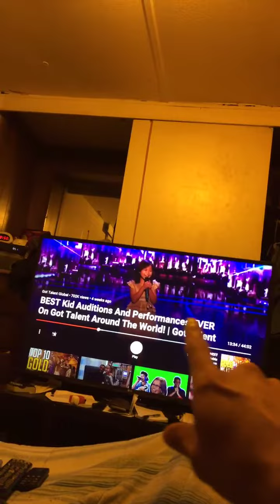Father And Daughter Vlog#76 Just Chilling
Me and my baby girl